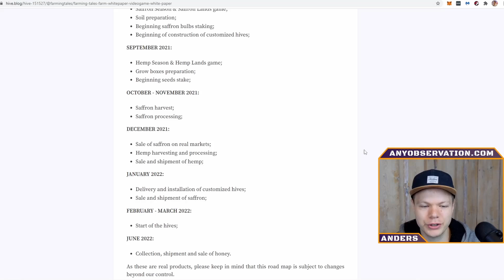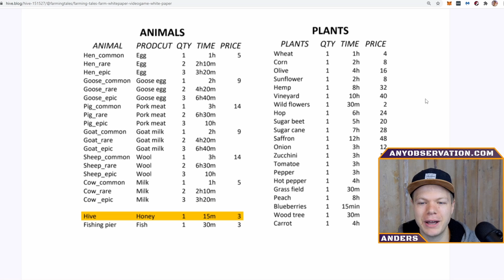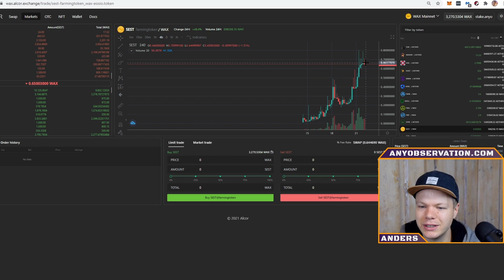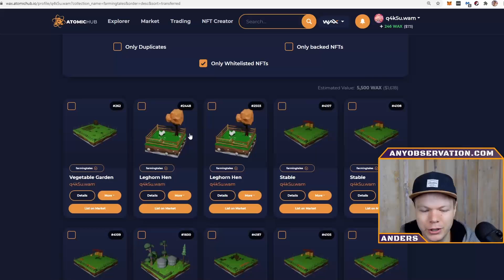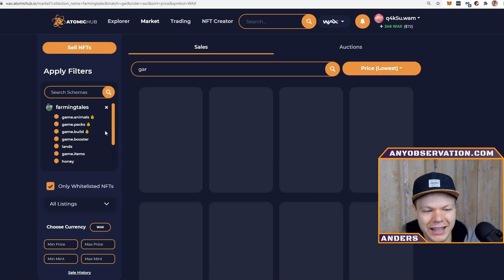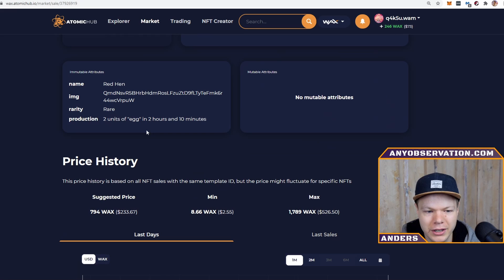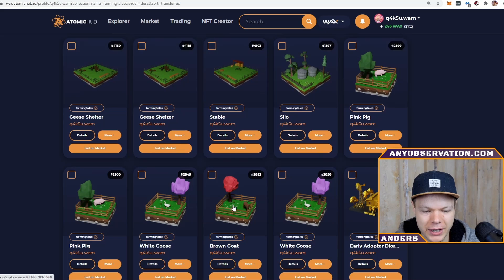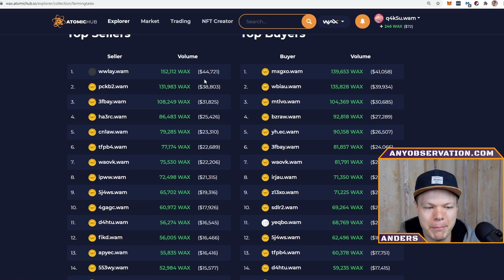Farmingtales! Play to earn NFT game | Coffee & NFTs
Farmingtales - New Play to Earn Game on the WAX Blockchain
They have a cool concept to connect their physical farm production of honey and saffron to the blockchain.
While at the same time building out this farming game like farmville but in 3d.